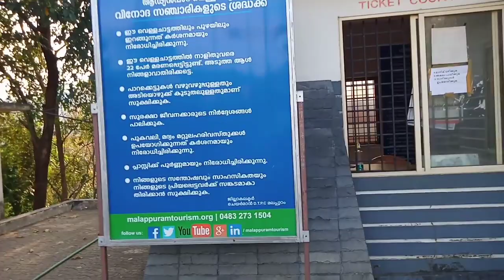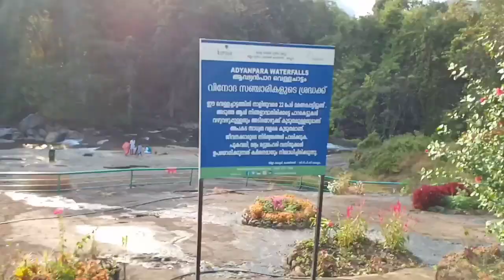Aadyanpara Waterfalls കാണാം | A VISIT TO AADYANPARA WATERFALLS | WATERFALLS IN MALAPPURAM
This Waterfalls situated at Nilambur in Malappuram district Kerala is a beautiful natural waterfall that is safer for swimming and enjoying.

📸: OPPO
✂️: @ M HK Poovathingal
Location: Aadyanpara Waterfalls
Editing: